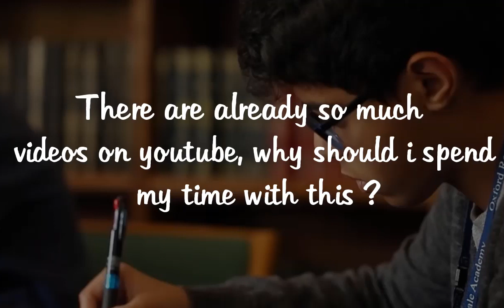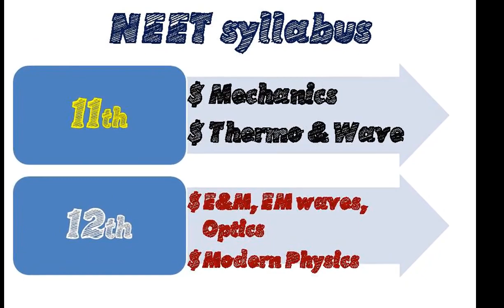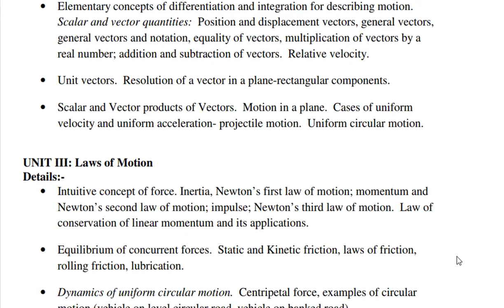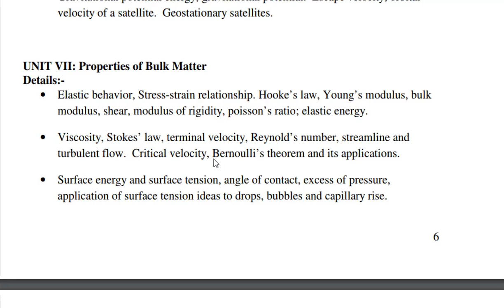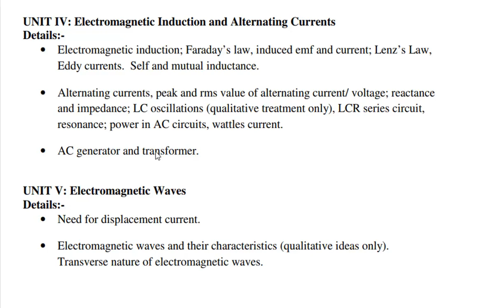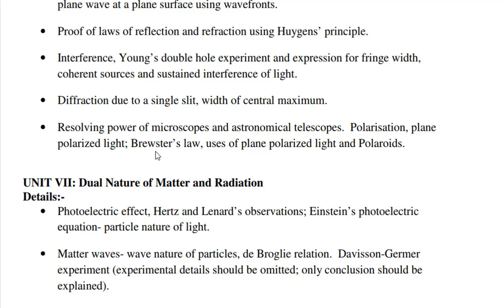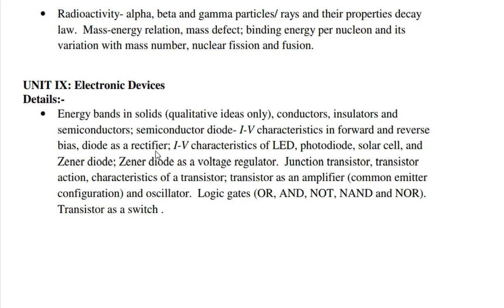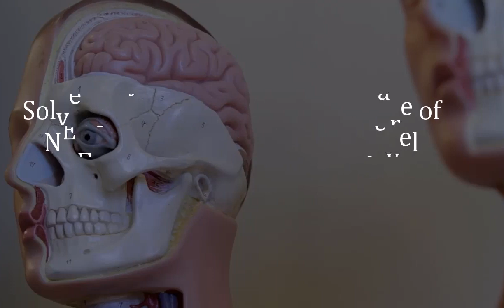Physics For NEET and PMT Introduction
This video is related with the basic introduction to the syllabus of NEET physics. We also discuss the "how to prepare" the topic and the useful books.